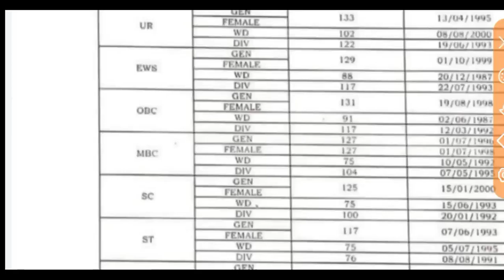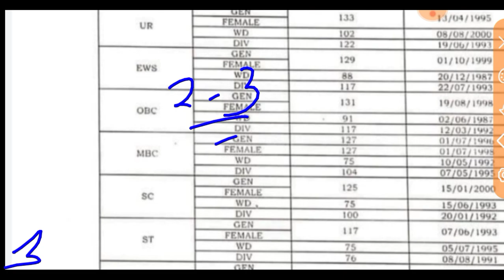REET MAINS Level -1/2 CUT OFF 2023 ll REET MAINS cut off out 2023 ll